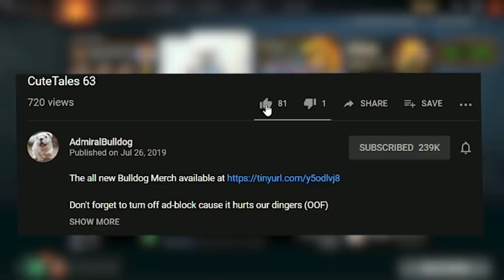Playing The Worst Hero With Dendi And Synderen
Bulldog apoligizes for picking lone druid

LONE DRUID BULLDOG SYNDEREN DENDI DOTA 2 RANKED